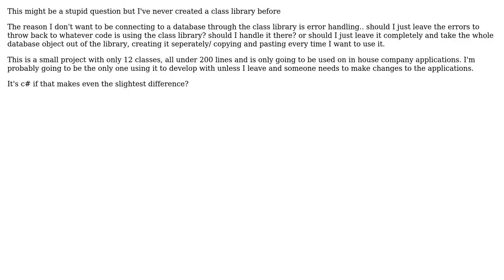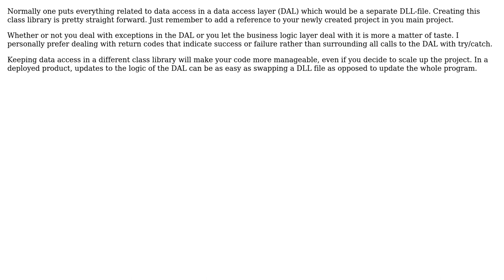should I be putting database connections into a class library? (2 Solutions!!)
should I be putting database connections into a class library?

With thanks & praise to God, and with thanks to the many people who have made this project possible! | Content (except music & images) licensed under CC BY-SA | Music | Images & others | With thanks to user Oded user Fredrik Bagge user Alex and the Stack Exchange Network Trademarks are property of their respective owners. You are responsible for your own actions.